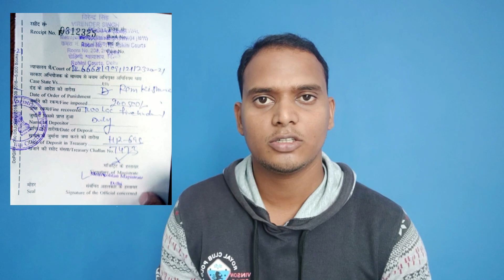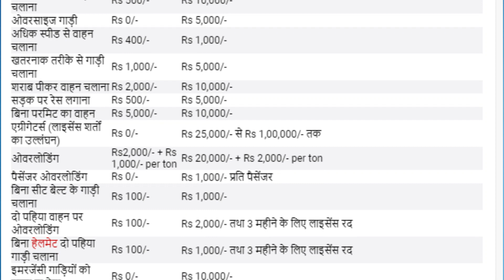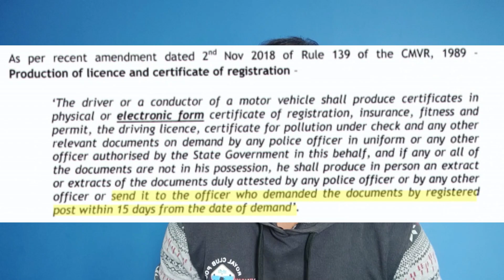22,000 का चालान केवल 400 रुपये में भरे | Challan se bachne ka rasta | Motor Vehicle Act 2019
New Central Motor Vehicle Act 2019 ke tahat vahano ke challan ka rate kafi jyada badha diya hai. Motor Vehicle Act 2019 ki sahi jankari na hone ke karan aam janta ko bahut dikkat ka samna karna pad raha hai. unka challan 10,000, 20,000, 50,000 ya ussase bhi jyada kat raha hai. Motor Vehicle Act 2019 ke bare me rule no. 139 ko mai is video me aap sabhi ko bataya hu. ki kis tarah aap apna challan kam jama kar sakte hai.

videso tags :